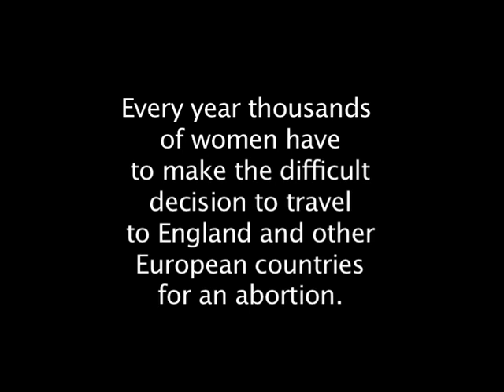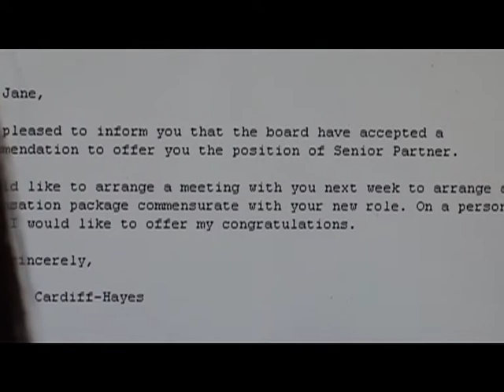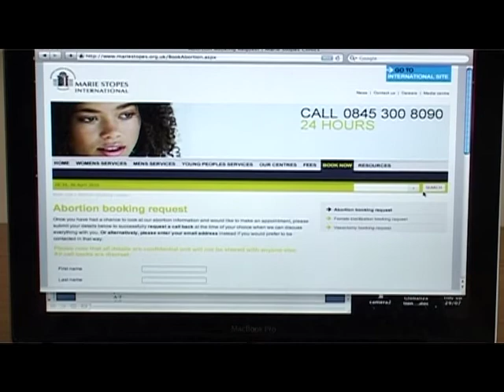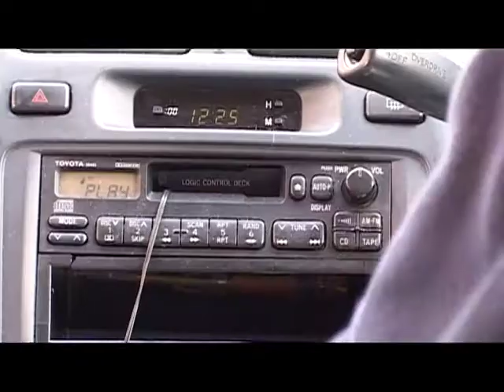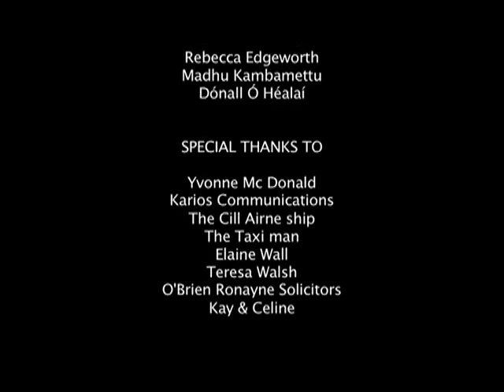The Boat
One woman's journey from Ireland to England for an abortion.